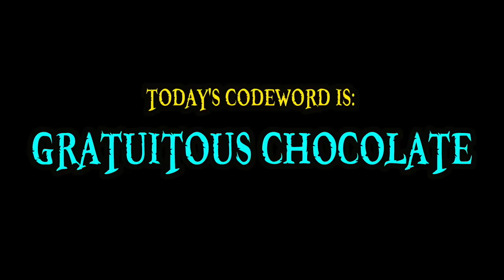The Ushi Ushi no Mi, Model: Giraffe | Devil Fruit Encyclopedia